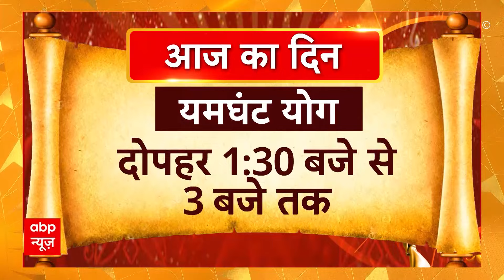Bhagya ki Baat: आज क्या है खास, जानिए ज्योतिषचार्य से अपने भाग्य की बात | Sanjeev Sandilya Tyagi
29 मार्च 2024 को कैसा रहेगा आपका दिन.. जानिए ज्योतिषाचार्य Sanjeev Sandilya Tyagi से आज आपके भाग्य में क्या खास होगा?